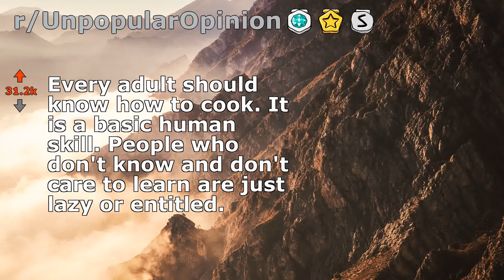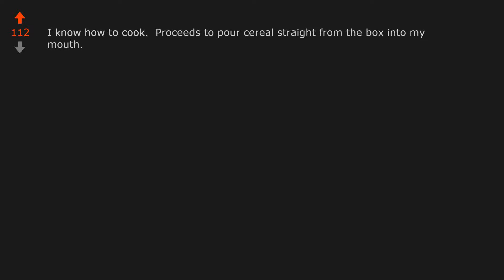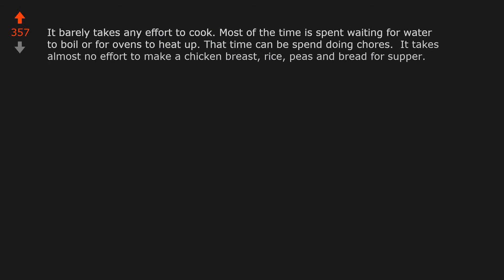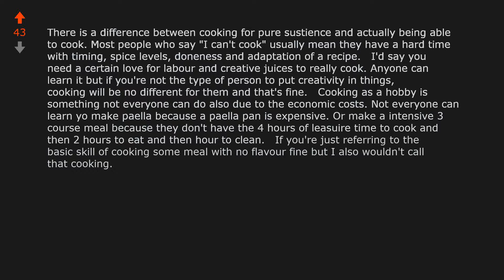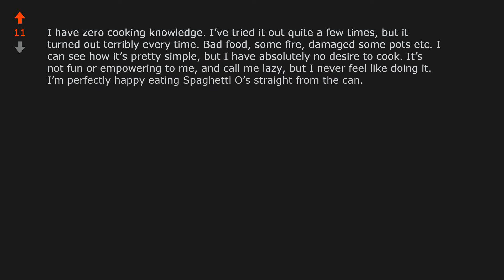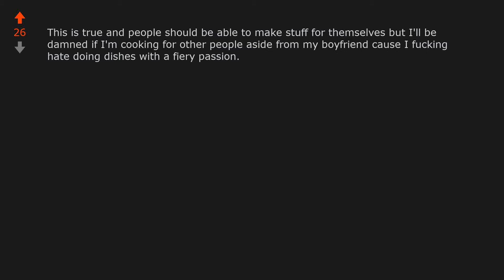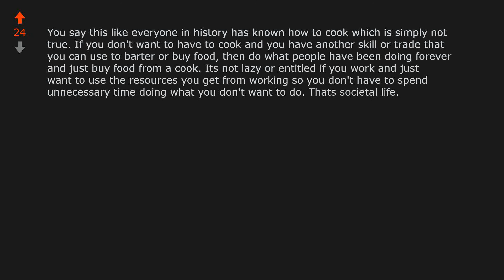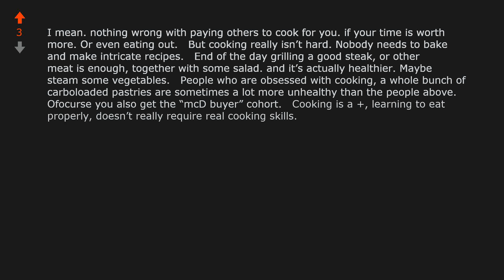Every adult should know how to cook. It is a basic human skill. People who... (r/UnpopularOpinion)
Opinion From Reddit: Every adult should know how to cook. It is a basic human skill. People who dont know and dont care to learn are just lazy or entitled.